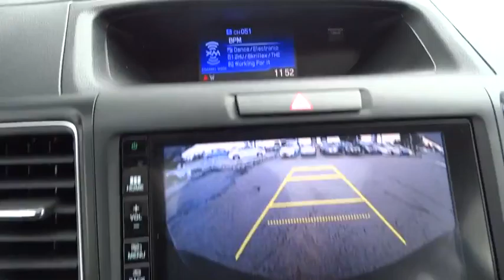2016 Honda CR-V Aurora, Denver, Highland Ranch, Parker, Centennial, CO 36094